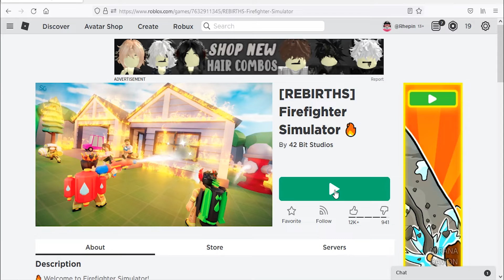Roblox Firefighter Simulator New Codes February 2022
New codes for cash in Firefighter Simulator.